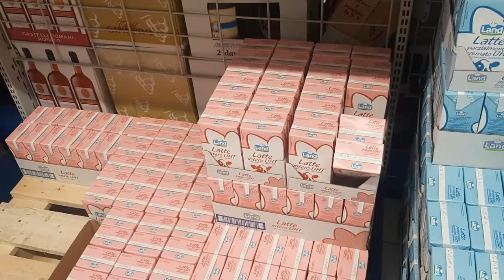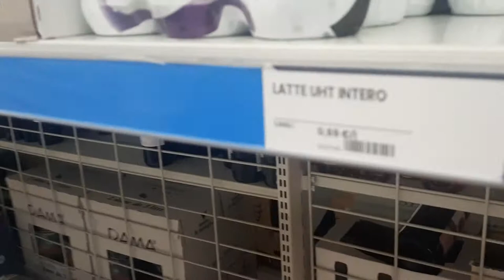JAVED BHAI K SAAT GHAR KI GROCERY LENY GEYA AAJ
Hello
         Friends umeed krta hoon sab thek hoon gey
Instagram                 Mobeen Chaudhry
                                    Mobeen Warraich